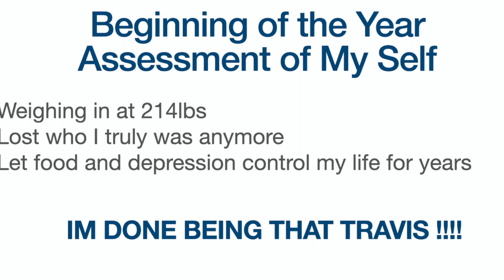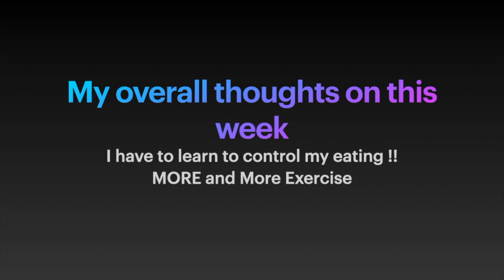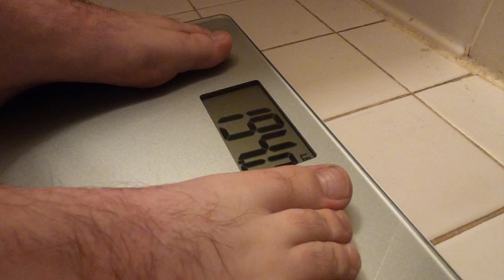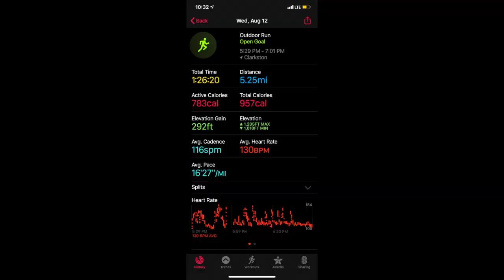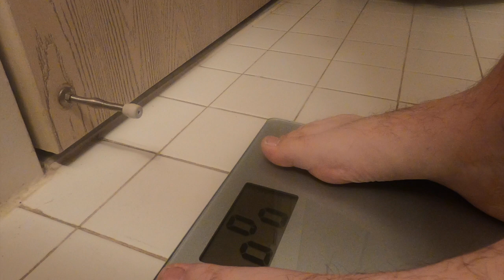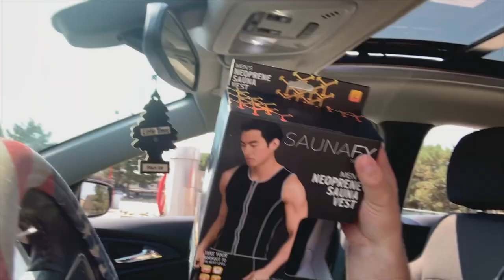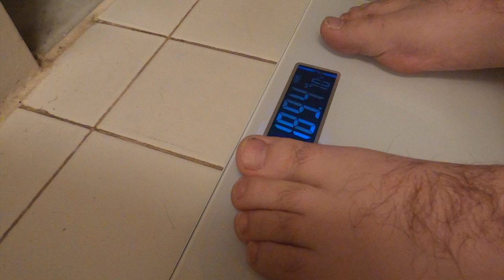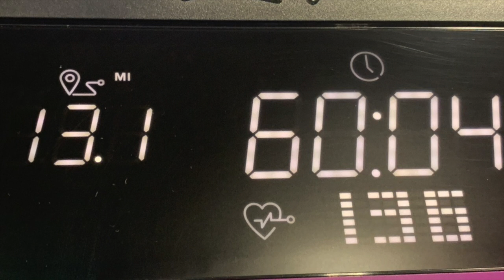I Just Wanna See My Feet Movie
I Just Wanna See My Feet is a short film about weight loss and eating struggles a tried to overcome in 2020. I hope you enjoy it as much. I put in a lot of sweat blood tears and time into this movie. I wanted to make something of my self this year !

Music Credit
Damn Song By Floyd

Instagram and Twitter - itsmeohgee

I wanna travel all over the world eating food and going on crazy adventures and take you guys along the way!
Drop a comment with what you would like to see on future episodes!